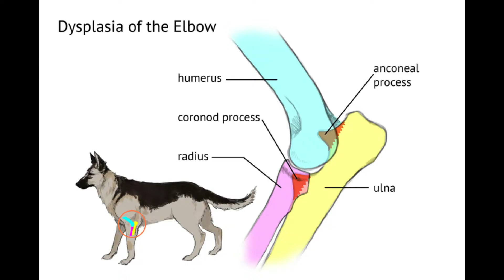PRIMER PASO PARA ELEGIR A LOS PADRES DE UN CACHORRO PASTOR ALEMÁN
CÓMO ELEGIR A LOS PADRES DE UN CACHORRO PASTOR ALEMÁN
En este PODCAST (audio) explicamos la importancia de elegir unos padres que sean sanos y libres de problemas de displasia.  Explicamos la importancia de esto y cómo analizar un pedigree (real o potencial) para determinar el mayor éxito posible en cuanto a la salud de los futuros cachorros.

Esperamos que este PODCAST (audio) sirva de material educativo, formativo, ilustrativo, motivador o de debate para todos ustedes.  ¡Gracias por seguirnos en las redes!